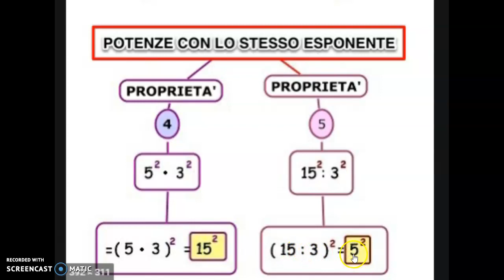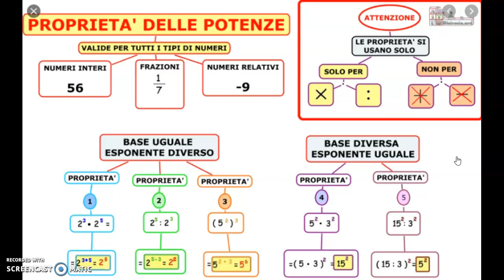PROPRIETA' DELLE POTENZE CON UGUAL ESPONENTE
Prodotto e quoziente di due potenze con ugual esponente